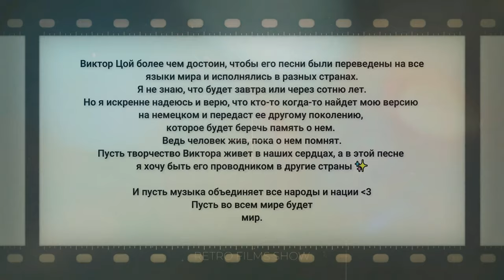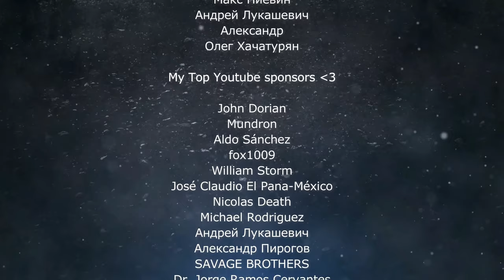В. Цой (КИНО) - АПРЕЛЬ | кавер НА НЕМЕЦКОМ 4К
от Автора: Ребятки, а что если мы переведем и споем Цоя на немецком? 🖤 Приятного прослушивания!

🔹Мой второй канал:

🔹Канал гитариста NEO ACOUSTIX:

🔹 Сведение и мастеринг SPK music production:

 / spkmusicpro

 / polinapoliakova284

Мой канал:

 / poliakovapolina

Текст на немецком:
Alles ist gefroren
und mit Eis bedeckt.
Nur der Frühling singt
In meinem Traum.
Immer noch schneit es.
Es schneit den ganzen Tag
und hinter dieser Wand
steht der April.

Er wird kommen und bringt den Frühling mit.
Und wird die grauen Wolken zerstreuen.
Wenn wir bloß in seine Augen blicken,
wird er uns sehnsüchtig ansehen
und dann werden sich die Haustüren öffnen.
Ja setzt dich hin, lass uns einfach reden
und wenn wir bloß in seine Augen blicken
Dann werden wir das Sonnenlicht dort sehen.

Wunden an der Haut.
Es ist schwer zu gehen
und in meiner Brust
brennt ein Stern.
Dann stirbt der April und wird neu geboren.
Er kommt und bleibt für immer bei uns 🎶

...мой канал можно поддержать...  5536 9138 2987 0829 ...заранее благодарю